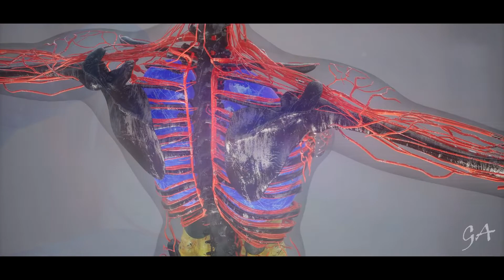The Best Way to Find Balance in Your Life - Isha Sadhguru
Balance is having the right amount — not too much or too little — of any quality, which leads to harmony or evenness. You might admire the balance someone has achieved between working hard and having fun.
The Best Way to Find Balance in Your Life
                       Isha Sadhguru